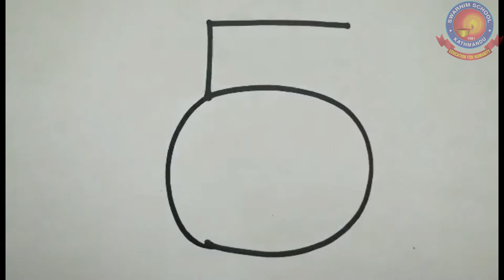LKG Week5 Art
Keepa Rana ma'm teaches our students how to draw a nurse from the letter 5.